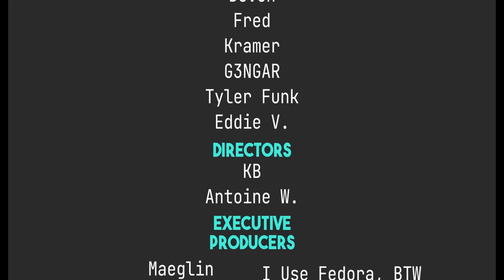The Problem With Distro Hopping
Today I talk about my addiction to looking for the next best thing.